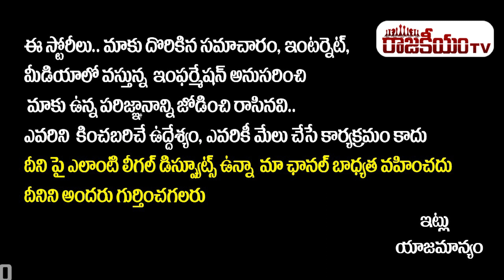మల్లన్న టీమ్ తలచుకుంటే మీరు ఉంటారా | Teenmaar Mallanna Sensational Comments On CM KCR | RajakeeyamTV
Hello Friends,

Regards,
Rajakeeyam Team